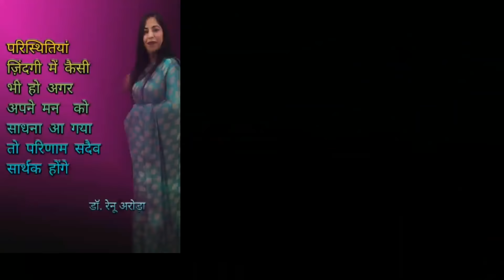निराशा को आशा मे कैसे बदले | Dr. Renu Arora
RENU ARORA

An extraordinary  example  of  women empowerment    always    ready    in    improving    social,  economical    and    legal strength  of  women, Mrs.    Renu    Arora  is an educationist,    social worker author motivational speaker and a woman of substance.

Inspite of    her    parents    being    uneducated,    she  completed  her  schooling    and    college    education    from    Ambala    and    was  one    of  brightest  students. She  did  CA  in  1999
She  is a woman  of  tremendous  integrity  and  is  respected  by  employees, students,  teachers,  stakeholders  and  parents.  Lending her  efforts  and  in appreciation of contribution to society she has been honoured and awarded by many organisations which include Bharat Vikas Parishad, Amar Ujala, National Women Power Society and many others.

She was also awarded with honorary degree of doctorate by University of Asia for  social as well as professional achievements
she is an iron lady and the perfect example of what a woman can achieve, no matter how many obstacles try to stop her.
ALWAYS RAISE HER VOICE
AGAINST THE ILL TREATMENT OF SOCIETY TOWARDS WIDOW LADIES AND OLD RITULAS *NOT TO PARTICIPATE IN SOCIALCEREMONIES
Providing counselling
to settle the issues between the parents and their young kids
Renu Arora is having multi dimensional personality
author motivational speaker mom chartered accountant.